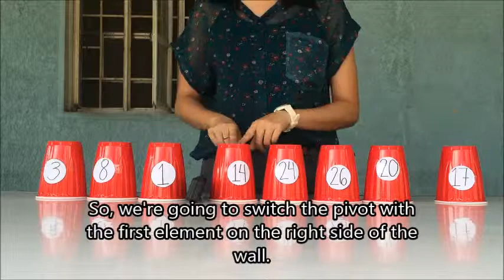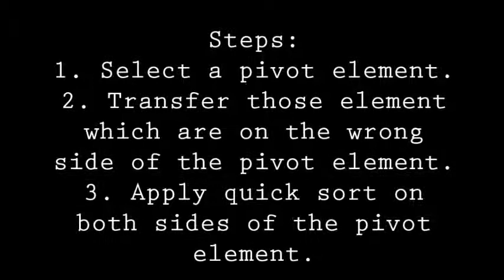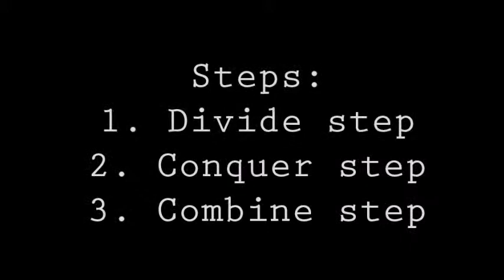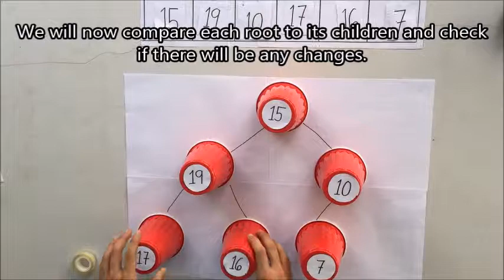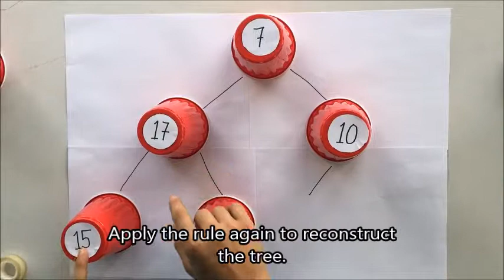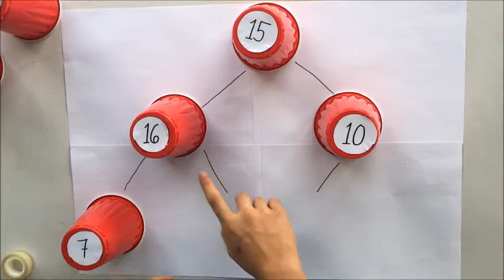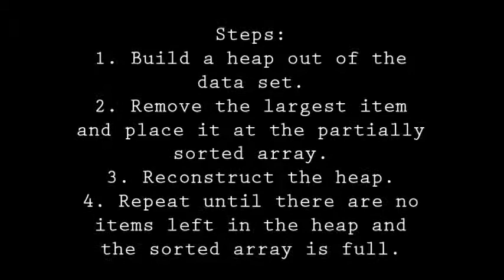Linearithmic Algorithm (Quick sort, Merge sort, Heap sort) - Tutorial